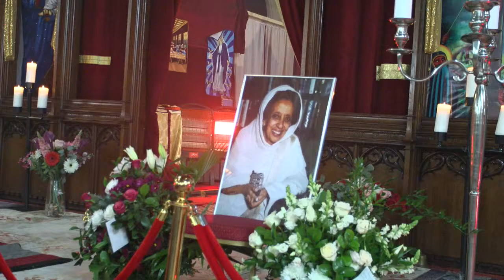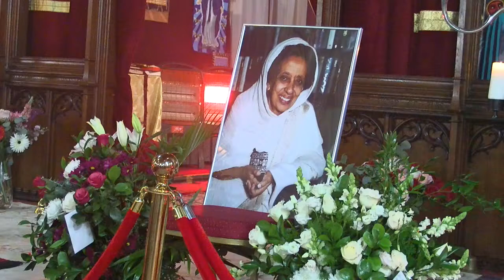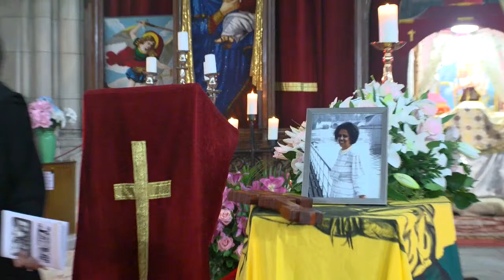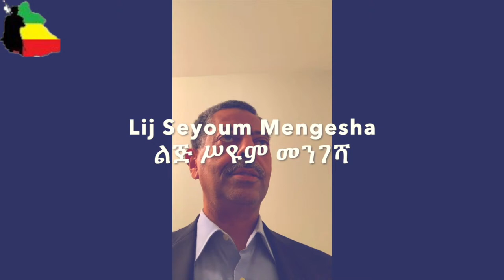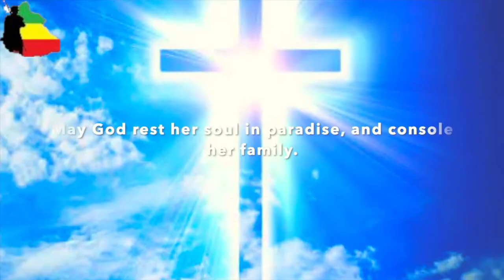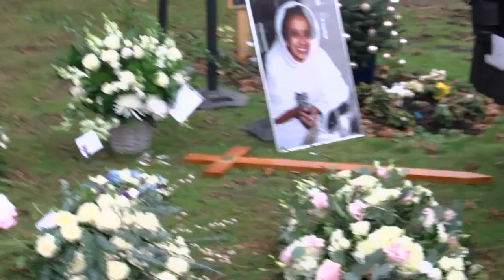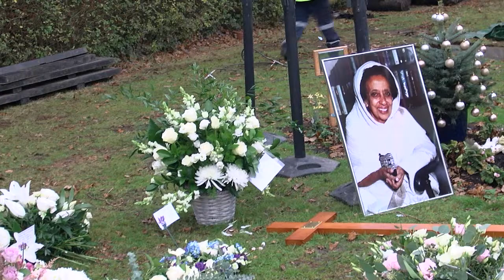Live Stream of Her Imperial Highness Princess Sophia Desta Funeral service Monday 13th December 2021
02:14:19 Bekere Fikre-Selassie
02:17:21 Asfaw Wossen Assrate
02:18:41 Yabikibra Mulugeta
02:21:39 Meheret Mengesha
02:23:32 Gizework Welde-Selassie
02:32:24 Sehul Mengesha
02:36:57 Ermias Sahle-Selassie
02:39:16 Seyoum Mengesha

Live stream starts at 10:30 GMT

Ethiopian Tribune – የኢትዮጵያ ትሪቢውን
Ethiopian Tribune (@EthTribune) | Twitter
Make Ethiopian Tribune News your daily news outlet for breaking national and world news, broadcast video coverage, exclusive interviews that will help you stay up to date on the events shaping our world.
EthiopianPolitics, ethiopianFinance, ethiopianHealth, EthiopianScience&Tech, Ethiopian|Lifestyle, and more.